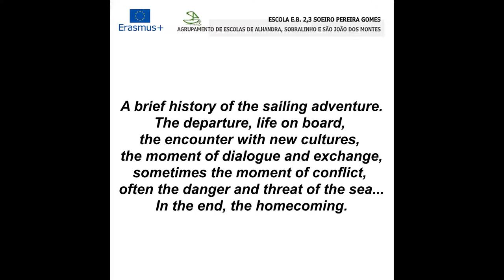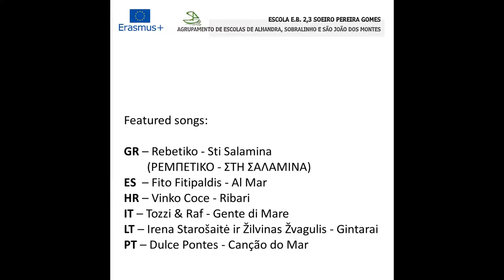It All Began With Your Song SRiE PT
Erasmus+ "Sea Rhapsody in Europe"
It all started with your song
Portugal 2021; EB 2,3 Soeiro Pereira Gomes